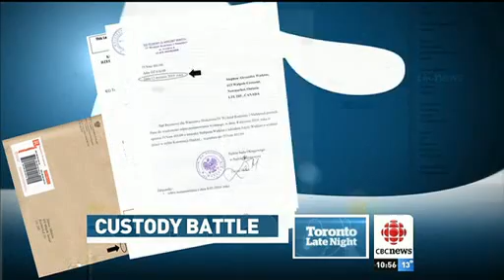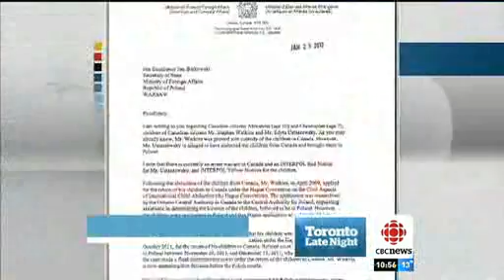CBC NEWS - Two Canadian Fathers Fighting Poland to Return Abducted Canadian Children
International Parental Child Abductions from Canada to Poland seems to be shared by two Canadian fathers, Stephen Watkins and Grzegorz Nowacki. Both fathers are fighting in the Polish Courts to have their Canadian children return to their habitual country of Canada where they were born and raised and where they were illegally kidnapped by their non-custodial mothers. Polish Courts do not seem to respect the Hague Convention Treaty for the Civil Aspects of International Child Abduction which both countries are signatories. The two men are working together with other Canadian parents who's children have been abducted to introduce a new Canadian law they named Canada's " iCHAPEAU " Act . The name iCHAPEAU stands for the International Child Harbouring & Abduction Prevention Enforcement Act Under-Law.

CBC NEWS REPORT TRANSCRIPT:
A Newmarket father is on his way to Poland tonight hoping the trip will end a two and a half year legal battle to bring his sons home. Stephen Watkins spoke to CBC news as he boarded a flight to Warsaw tonight. Matt Llewellyn has the story.

This is the last video that Stephen Watkins took of his two sons before they were taken by their mother. In 2009 the boys did not show up to school.

Police say the mother (actually their maternal grandfather and non-custodial mother) drove them into the U.S. where they boarded a plane to Germany. An arrest warrant came too late.

"There are all these children being abducted to this country and something seems to be going wrong with the Polish courts." says Stephen Watkins, Father of abducted sons, Alexander and Christopher Watkins

Watkins is relaying on the Hague Convention, an international piece of law set-up to prevent situation like this... but the problem Watkins says the Polish Courts don't see this as an international mater.

"We are dealing with an International Law and this is not a custody matter." says Stephen Watkins

He does however have legal custody of his sons here in Canada, claims back up in letters from the Canadian Department of Foreign Affairs.

"The only one step I did not take is that I did not refuse my sons to see their mum." says Stephen Watkins

But custody conflicts like this one could be more then just a difference in Poland Court system.

This Mississauga father shares an eerily similar story to Watkins and says these types of abductions are a cultural problem.

"When the Child is abducted to Poland, basically like the child is coming home, that's how the society looks at abduction" says Grzegorz Nowacki, Father of abducted son, Aleksander Nowacki

Realize you can imagine this is taking quite the toll on Stephen Watkins financially as well as emotionally. Financially he has not work since the boys went missing and its cost him around $250K about a quarter of a million dollars. Now he will be back in Warsaw, Poland on Wednesday where he will be appealing to the Polish Courts to let his sons finally come home to Canada with him. Reporting live from the news room, I am Matt Llewellyn

CBC News Toronto (Late Night)
Reported by Matt Llewellyn on May 13, 2012
"Watkins Missing Children" - International Child Abduction case

Thank you for SHARING this news report so more people are aware of the injustice the Polish Courts are continuing to pursue which are breaking not only multiple treaties between Canada and Poland but also infringing on the Human Rights and the Rights of the Child as outlined in the UNITED NATIONS rights of the Child (CRC) which both Canada and Poland are signatories.